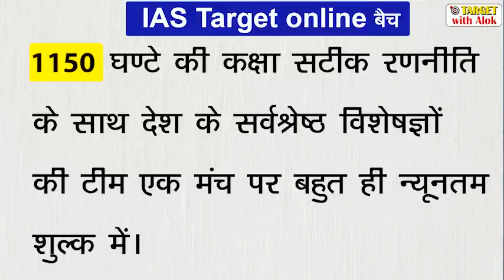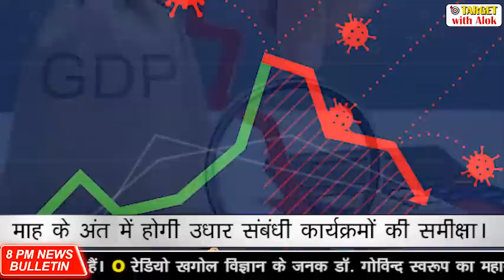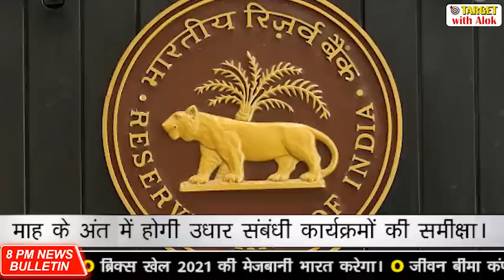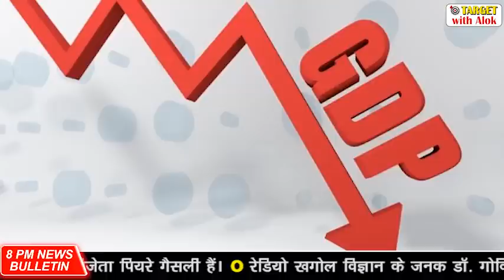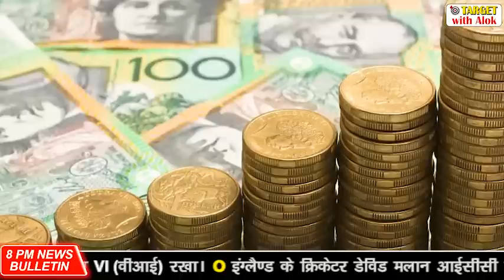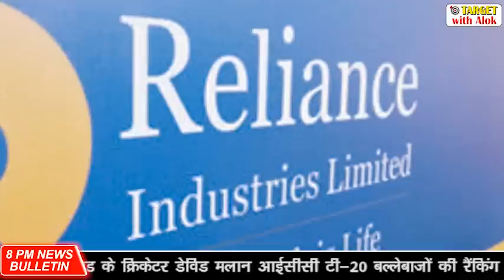घाटे का मुद्रीकरण,बिगड़ती अर्थव्यवस्था के लिए सरकार ले सकती है उधार, 8 PM News Bulletin